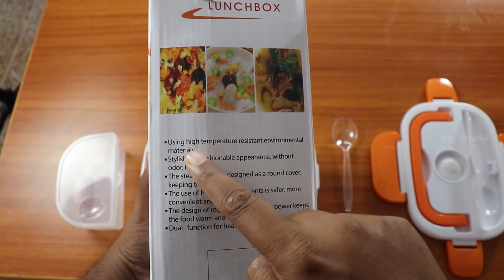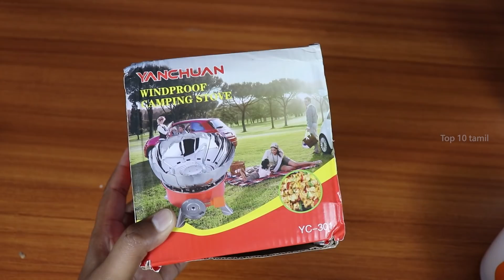280 ரூபாய் முதல் Amazon Gadgets | 8 Unique Gadgets on Amazon Under Rs. 900/- | Top 10 Tamil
280 ரூபாய் முதல் Amazon Gadgets | 8 Unique Gadgets on Amazon Under Rs. 900/- | Top 10 Tamil

 In this video we see about 8 Unique Gadgets on Amazon Under Rs. 900 each and every thing is very useful in your daily life also suggested by top 10 tamil.

Butane Gas

 SHARPE BLADE: This vegetable/fruit peeler is made from high grade stainless steel. Use this kitchen peeler to peel any fruit or vegetable easily with the help of the sharp blade. The blades are non-corrosive and rust free.
CONTAINER WITH LID: This smart kitchen peeler comes with a container which collect the sking of vegetables and fruites being peeled.

 Product Material - Strong , Sturdy , Rust Free stainless Steel ; Camping Eating Utensil Set Folding Cutlery Hunting Mess kit Knife Fork Spoon NEW ; Stainless steel folding knife and fork spoon combination
Product Weight Camper Cutlery Folding Utensils 3-in-1

First function is that it can be used as a cutting board for vegetables, fruits and meat, the second function is washing dishes or food as a foldable dish tub, finally, it also can be a storage basket for storing kinds of food and icing beverages in locker or refrigerator.

 Unique Design : Gently twist the flower-shaped rotary switch on the top of the fruit bowl. Just like the flowers are open, the bottom silicone mat is both slip resistant and wear resistant.
Independent Storage : The candy tray is designed in compartments and can store different kinds of snacks, which are rich in variety but not easy to taste each other.

Portable: It is very convenient to take your meal with you. And the waterproof design of the plug port can keep it from the water while not heating, very safe
 It is high temperature resistance, and also very durable.Capacity: 1.5L

 Anyone can produce perfect results quickly and easily. There is no skill involved, no strength required, and no complicated steps to learn. Egg white separator, storage lid, slicer, julienne, and shredder inserts.
Manual food processor geared towards high performance chopping, mincing, slicing and more! A kitchen powerhouse for successful cooking preparations. 10x faster than cutting with a knife.

 Material: Unbreakable Plastic Colour: Multicolor, Made In India.Dimension of the main container is 18 x14x 8 cm.Anyone can produce perfect results quickly and easily. There is no skill involved, no strength required, and no complicated steps to learn. Egg white separator, storage lid, slicer, julienne, and shredder inserts.

 Any time any place: This Electric Lunch Box, you can heat your meal at school, in office, or during travel
Portable & easy to operate, safe & high temperature resistant material, safety conceal PTC heater, tight and anti -leak lid cover, additional soup tray with lid cover

Make tasty omelettes, fried eggs, fried fish, dumplings, pancakes and boil up to 14 eggs at a time easily with this multifunction frying and steaming machine.
New compact design, time and energy saving, safe and convenient and easy to clean.

This windproof butane outdoor stove is made from water-resistant materials. portable design, ideal equipment for camping or other outdoor activities.
A easily operated stove with fold-out pot supports,folded up only small size, enable it to pack away into its own storage container.

best top 5 gadgets on amazon that personnaly suggested from top 10 tamil channel.